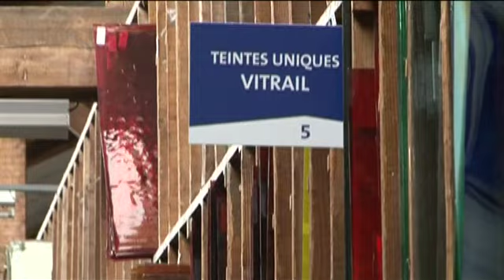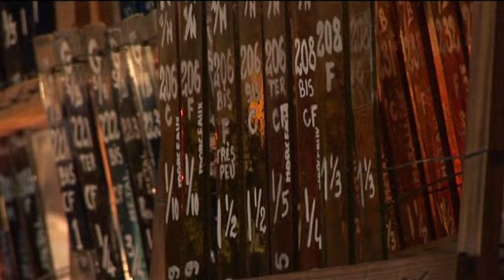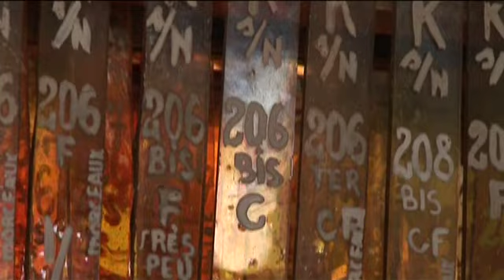Le vitrail, art de Lumière et religieux (Documentaire)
Lorsque les murs des cathédrales disparaissent, ils laissent place des verrières historifiées. Ce documentaire retrace l'aspect aussi bien pratique (comment se fabrique le verre), qu'historique symbolique et religieux.